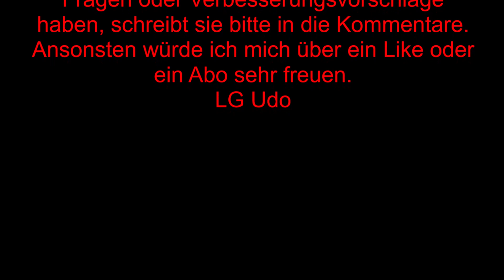Dieses mal im Angelparadies Eschede mit Tobias AngelZone | Vlog #06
Hallo zusammen,

ich war im Angel Paradies Eschede mit Tobias AngelZone. Es war schwer die Fische ans Band zu bekommen das ständige Wetter hin und her hatte den Forellen das Maul vernagelt, aber wir konnten dnnoch einige schöne Fische zum Landgang überreden. Gefangen habe ich dieses mal mit Spoon, Gummi und Posenmontage von oben mit 2 Bienenmaden.
Ich hoffe euch gefällt das Video und wenn ihr dann noch mögt, lasst mir einen Kommentar, ein Like oder ein kostenloses Abo da. Ich würde mich sehr darüber freuen und nun viel Spaß beim Anschauen.

LG Udo

▬ Mein Tackle ▬▬▬▬▬▬▬▬▬▬▬▬▬▬▬

Rute 1: Tubertini/FTM Area R18 1-4g
Rolle 1: Tubertini Aryas 1000
Schnur 1: Daiwa Tournament 8 Braid Evo 0,08

Rute 2: Tubertini/FTM Area R18 0-2g
Rolle 2: Shimano Soare BB C2000PGSS
Schnur 2: Daiwa Tournament 8 Braid Evo 0,08

Rute 3: Praesten Reaper
Rolle 3: Tubertini Aryas 2000
Schnur: Daiwa Prorex UL Braided Line PE 0,6

Rute 4: FTM Area Wave
Rolle: Tubertini Aryas 2000
Schnur: Daiwa Prorex UL Braided Line PE 0,4

▬ Mein Film-Equipment ▬▬▬▬▬▬▬▬▬▬▬

Videokamera: CenZo Camcorder 4K Ultra HD
Canon EOS 760D

▬ Social Media ▬▬▬▬▬▬▬▬▬▬▬▬▬▬▬